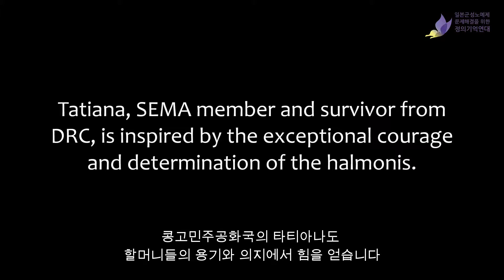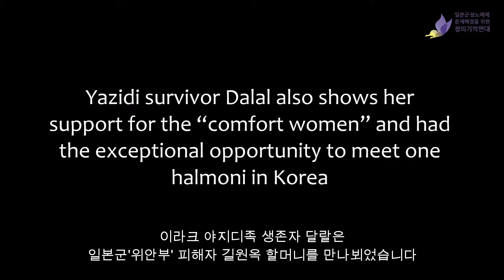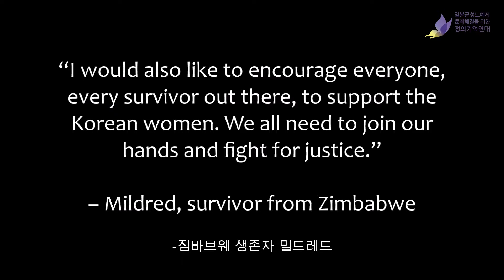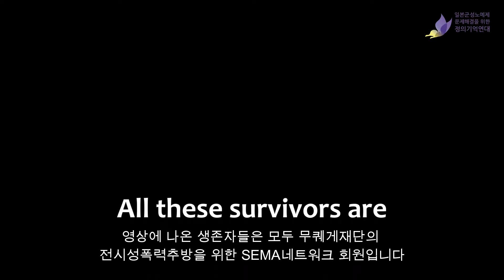무퀘게재단 SEMA네트워크 1400차 수요시위 & 제7차세계일본군'위안부'기림일 연대메시지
무퀘게재단의 전시성폭력추방을 위한 생존자 네트워크 SEMA 에서 보내준 1400차 수요시위 및 제7차 세계일본군'위안부'기림일 연대메시지,

일본군'위안부' 피해자들과 연대하는 콩고민주공화국, 북이라크 야지디족, 짐바브웨, 콜럼비아 생존자들의 목소리를 함께 들어요!